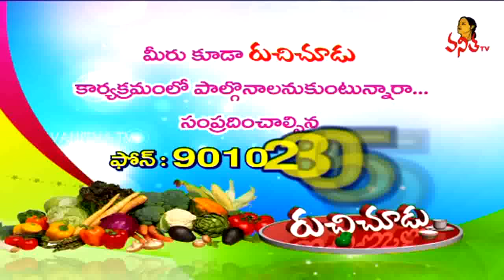Pesarapappu Payasam (Moong Dal) / పెసరపప్పు పాయసం || Ruchi Chudu || Vanitha TV